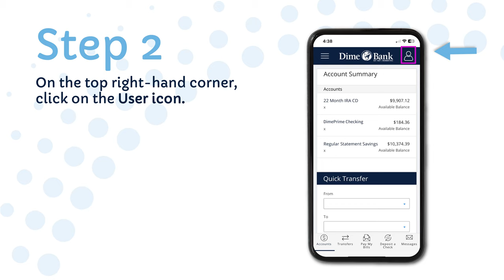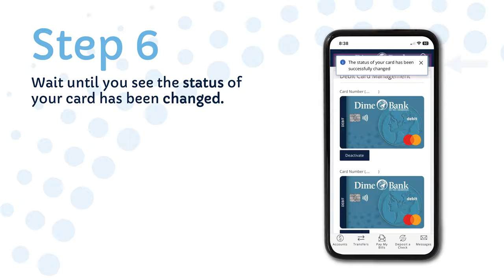DimeOnLine™ Tutorials: How to Use Card Management